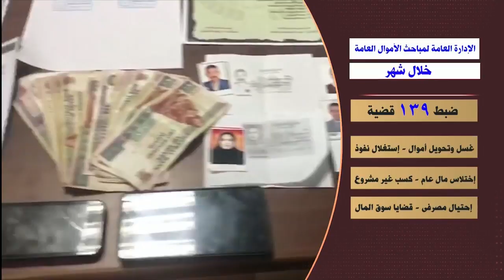وزارة الداخلية: ضبط 4621 قضية متنوعة و61 قطعة أسلحة نارية خلال شهر